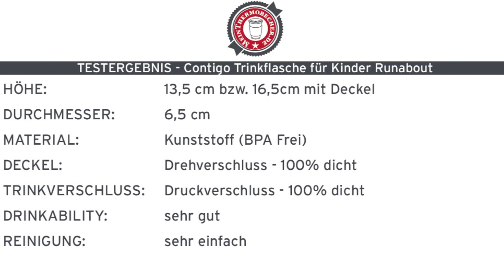Contigo Trinkflasche für Kinder Runabout - Eat-drink-go.de Trinkflaschen Test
Produkt- und Testvideo von - Contigo Trinkflasche für Kinder Runabout. Alle Details zur Trinkflasche findet ihr in unserem Shop